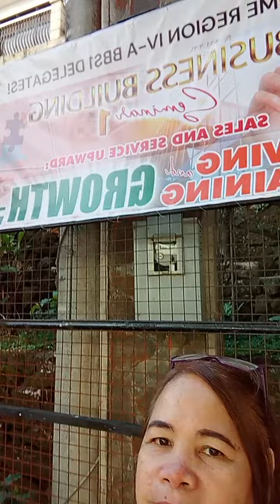VERY AMAZING SOL Y VIENTO PANSOL CALAMBA LAGUNA,